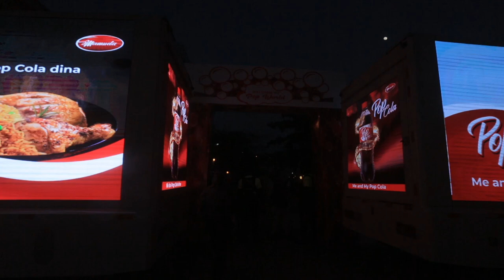SURAR JIKIN KI DAIDAI NE- MUSIC VIDEO Yakubu Mohammed